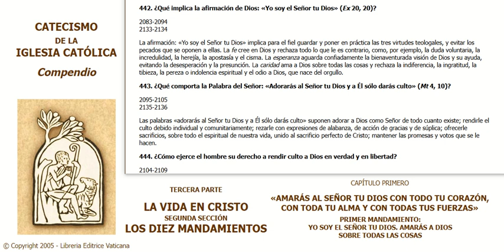0443 Compendio Catecismo Iglesia Catolica